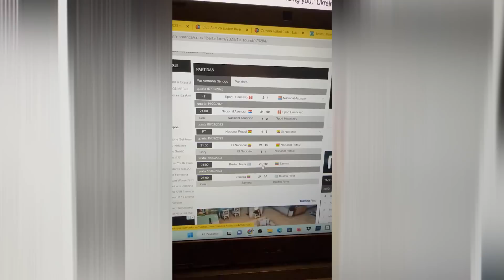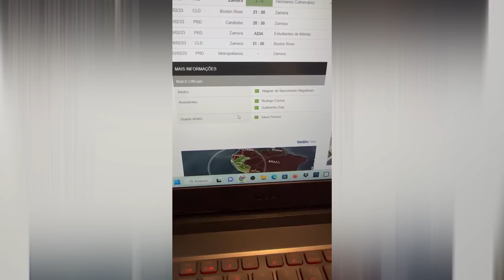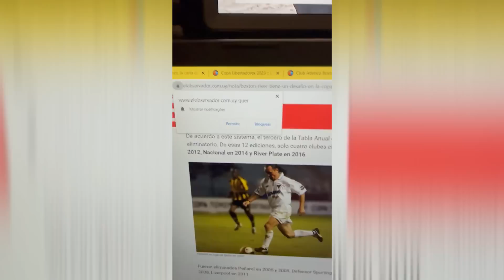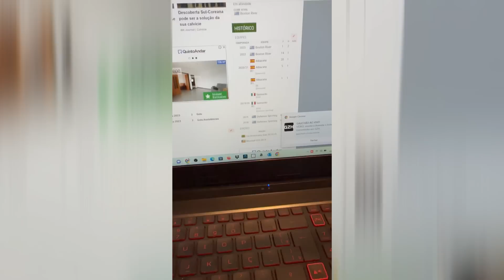Bastidores da estreia do Paramount+ na LIBERTADORES